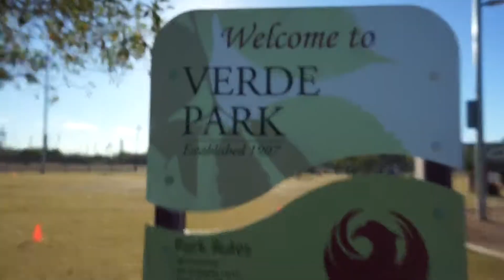TURKEY BOWEL VERDE PARK 2017